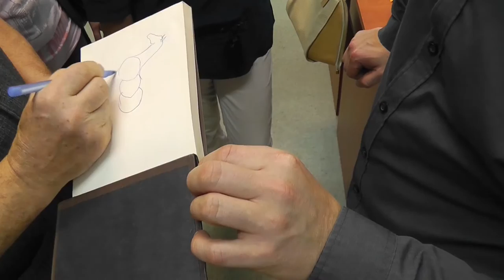Wernisaż rzeźby i malarstwa Józefa Hetmana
Wernisaż rzeźby i malarstwa Józefa Hetmana, (fragmenty).
 20 lipca 2016 r. w Miejskiej Placówce Muzealnej, odbyło się otwarcie wernisażu rzeźby i malarstwa Józefa Hetmana.
Józef Hetman z Czerwionki – wychowany na familokach w Czuchowie - artysta z kręgu śląskich malarzy nieprofesjonalnych, zwanych artystami gołębiego serca i malarzami intuicyjnymi. Maluje od 1980 roku, jednak talent w kierunku sztuk plastycznych objawiał już w szkole podstawowej. Od 1976 roku związany był zawodowo z Kopalnią Szczygłowice, gdzie pracował jako ślusarz. Od 1984 roku pracował w kopalnianej dekoratorni malując plansze oraz dekoracje okolicznościowe Od 1990r. Został przeniesiony do oddz. szybowego jako kreślarz w biurze konstrukcyjnym.W 2002r. przeszedł na emeryturę i wtedy całkowicie oddał się swojej pasji. Józef Hetman bierze udział w plenerach i licznych wystawach. Od 2007r. jest zrzeszony w stowarzyszeniu Barwy Śląska. Jego obrazy znajdują się m.in. Muzeum Górnictwa Węglowego w Zabrzu oraz w kolekcji mecenasa sztuki nieprofesjonalnej Stanisława Gerarda Trefonia.